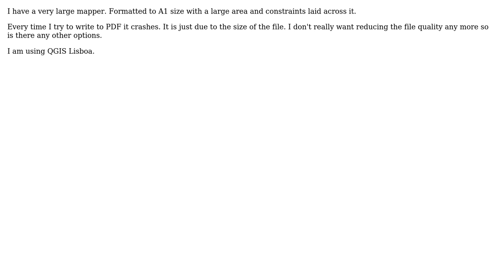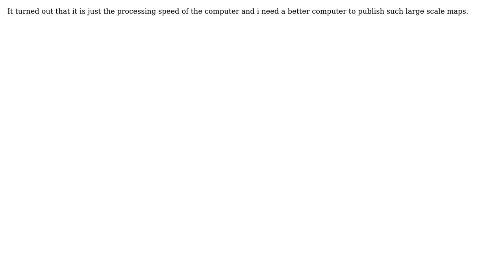GIS: QGIS Crashes when writing to PDF (2 Solutions!!)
GIS: QGIS Crashes when writing to PDF

With thanks & praise to God, and with thanks to the many people who have made this project possible! | Content (except music & images) licensed under CC BY-SA | Music | Images & others | With thanks to user script80 user nmtoken user Ger and the Stack Exchange Network Trademarks are property of their respective owners. You are responsible for your own actions.